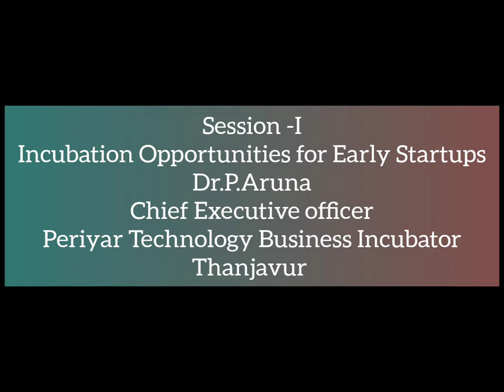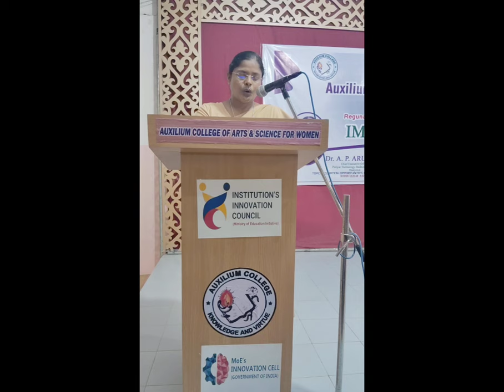Impact Lecture Series- Auxilium College, Regunathapuram